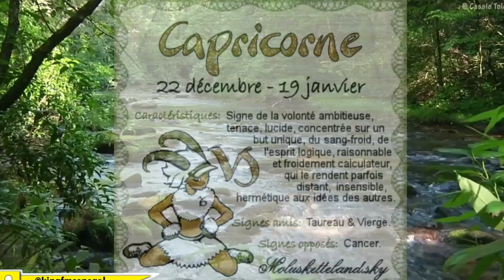Rubrique Horoscope - Pr : lisa -07 Aout 2018 dans Morning King